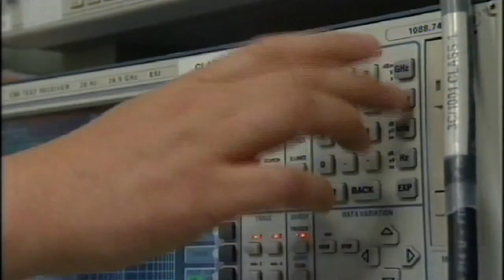James Colebrooke on BBC Look East